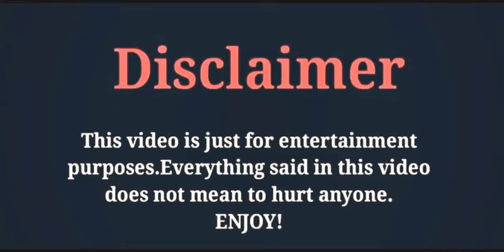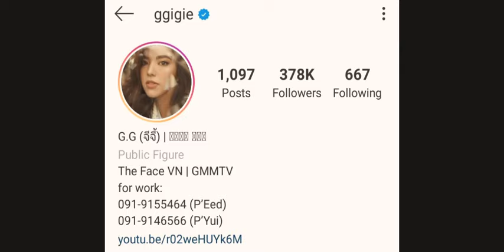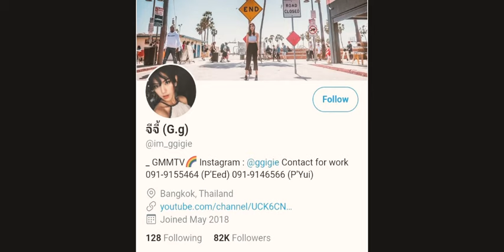Gigie Sarocha Burin,(Girl Next Room:Security Love)LifeStyle,Networth,Age,Height Weight,By ADcreation